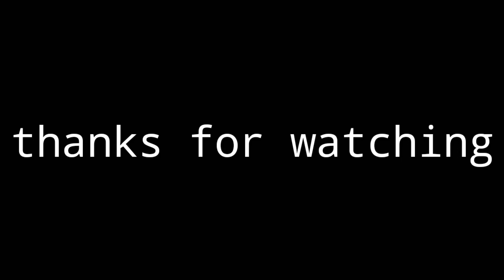Boeing 777 fight takeoff chromakey effect by